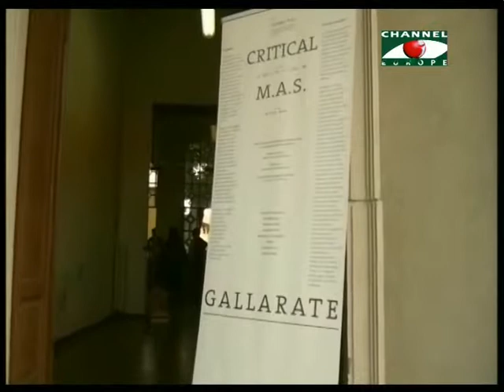Amader Khobor 050514 2